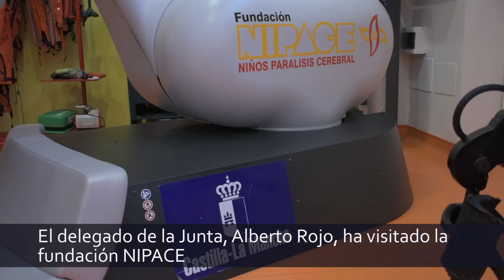El Gobierno Regional destinará 236.000 euros para mejorar el equipamiento de la fundación NIPACE